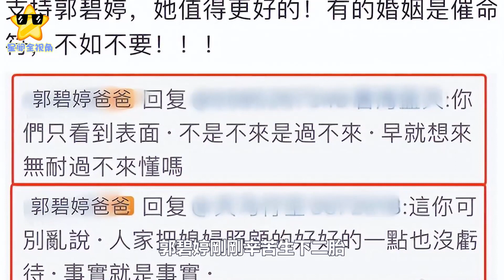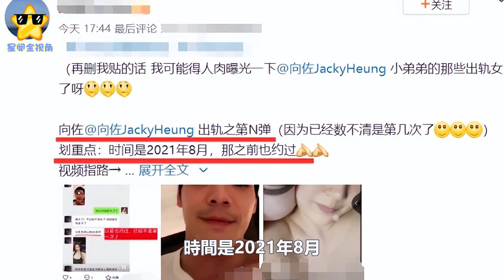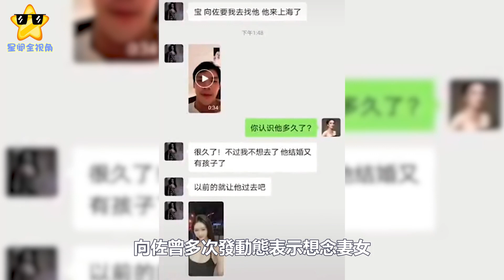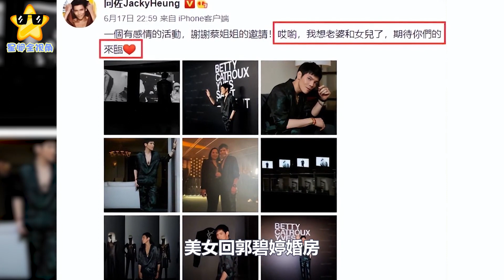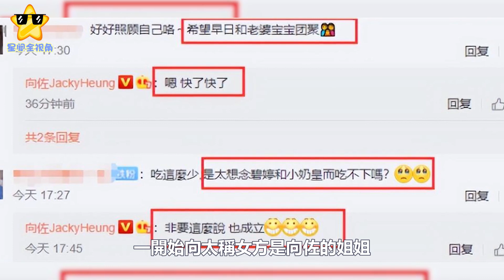向佐出軌添實錘，與美女大尺度視頻畫面曝光，去年8月約對方見面#